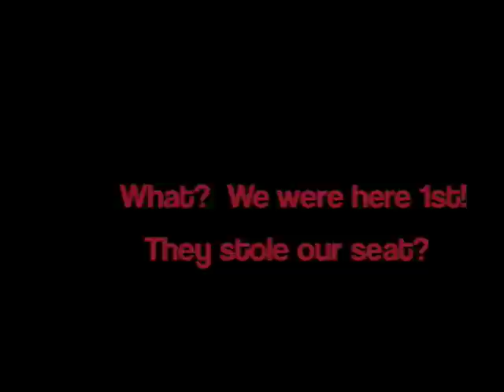Ella Koon 官恩娜 I'll be back...SF 20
See Ella's home video of her dinning experiences. while working in San Francisco.